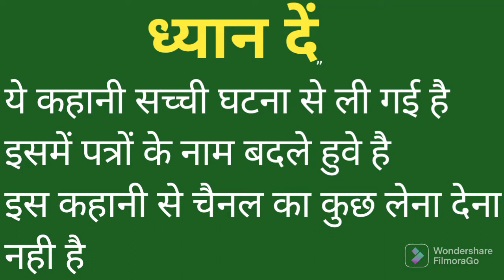E.P.11 crime story S मां के प्यार ने लिया 8 साल की बच्ची जान NEW DELHI की सच्ची कहानी delhi news#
दोस्तो मैंने इस कहानी में एक कलयुगी मां की सच्चाई बताया हू
delhi news